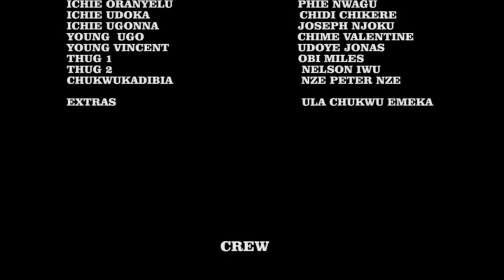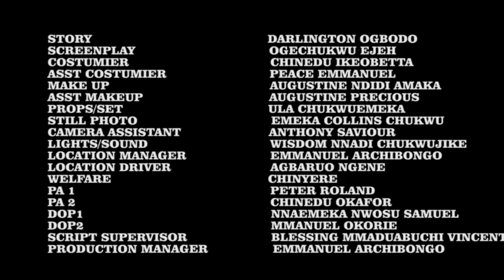She Thinks I'M Not Good Enough For Her Brother Coz I"M Poor But He Loves Me D Way I Am/African Movie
In this Nigerian movie, Starring: Ken Erics, Maleek Miltons, Lizzy Gold, Ekene Umenwa and other Nollywood actors.